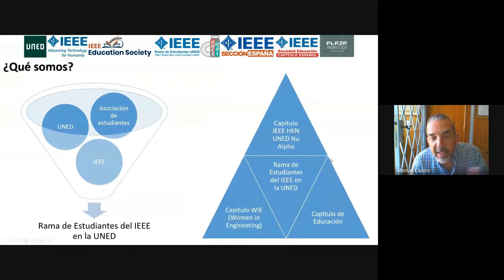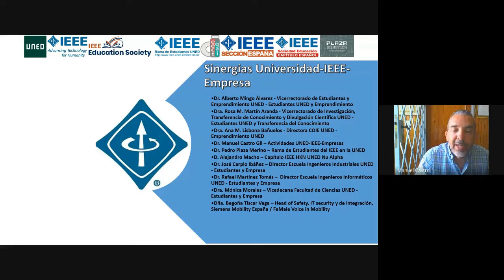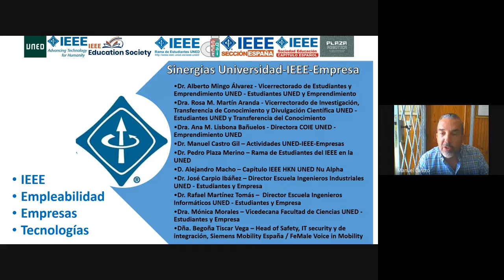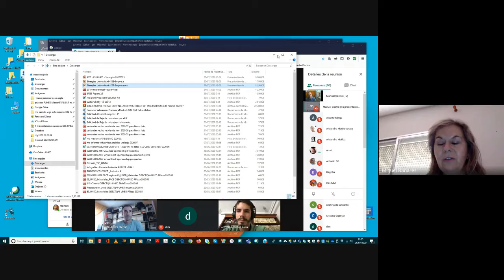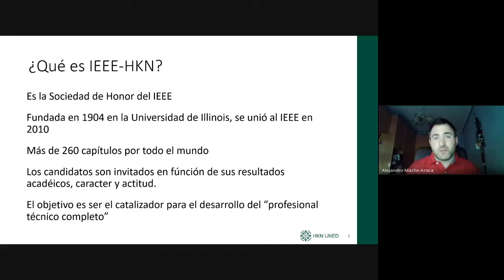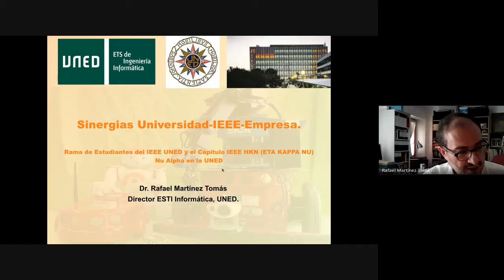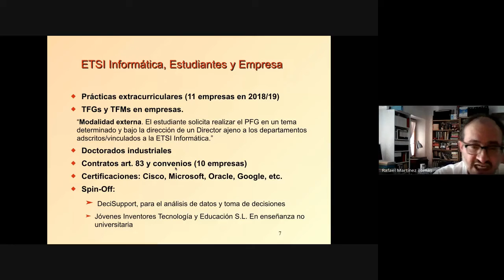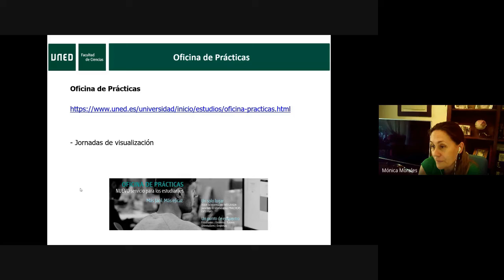Sinergias Universidad IEEE Empresa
En esta sesión se hará una introducción del marco de trabajo Universidad-IEEE-Empresa. El Doctor Alberto Mingo Álvarez, como Vicerrector de Estudiantes y Emprendimiento UNED, presentará a los Estudiantes de la UNED y Emprendimiento dentro de esta Universidad. A continuación, la Doctora Ana M. Lisbona Bañuelos, como Directora del  COIE UNED hablará sobre el Emprendimiento en la UNED. Posteriormente, El Doctor Manuel Castro Gil presentará diferentes actividades que desarrolla la UNED como universidad española, las actividades desarrollados del IEEE dentro de la UNED y diferentes colaboraciones de la UNED con Empresas. Seguidamente, el Doctor Pedro Plaza, como presidente de la Rama de Estudiantes del IEEE en la UNED  compartirá el enfoque de la Rama de Estudiantes y algunas las actividades que la Rama de Estudiantes está desarrollando. Entonces, Don Alejandro  Macho, como presidente del Capítulo IEEE HKN UNED Nu Alpha  mostrará el enfoque del Capítulo y algunas las actividades que el Capítulo va a llevar a cabo a corto y medio plazo. Continuará, el Doctor José Carpio Ibáñez, como Director de la  Escuela de Ingenieros Industriales UNED, dando detalles sobre los Estudiantes y la empresa. El Doctor Rafael Martínez Tomás, como Director de la Escuela Ingenieros Informáticos UNED, añadirá más detalles sobre la temática de Estudiantes y Empresa. La Doctora Mónica Morales, como Vicedecana Facultad de Ciencias UNED, aportará su visión sobre el tema de Estudiantes y Empresa. Finalmente, Doña Begoña Tiscar Vega, como Head of Safety, IT security y de integración en Siemens Mobility España, compartirá sus experiencias sobre la iniciativa FeMale Voice in Mobility.

Este evento es organizado desde la UNED, liderado por su Vicerrectorado de Estudiantes y Emprendimiento, en combinación con la Rama de Estudiantes del IEEE de la UNED, se desarrollará una nueva actividad con la participación de los estudiantes que pertenecen a la Rama, en colaboración con otros Vicerrectorados de la UNED (Investigación e Internacionalización, Centros Asociados), el Centro Asociado de Madrid en su sede de Las Tablas, las Escuelas de Ingenieros Industriales, Informáticos y la Facultad de Ciencias (Matemáticas, Físicas, Químicas y Medio Ambiente), el Proyecto de Innovación Docente (PID) para Grupos de Innovación Docente (GID) de la UNED, GID2016-17 "Laboratorios de STEM y robótica educativa para la mejora de la experiencia del estudiante – STEM‐SEC", el Capítulo Español de la Sociedad de Educación del IEEE y Plaza Robótica.